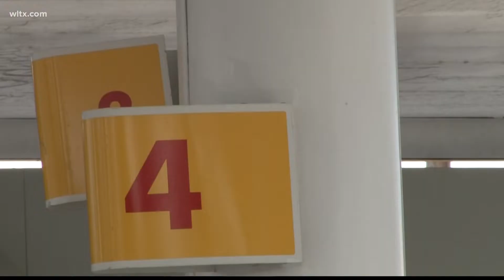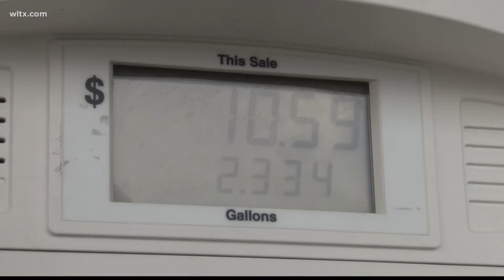Rising gas prices also causing problems for taxi drivers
Taxi companies say they're seeing increased use of their services as gas prices go up.